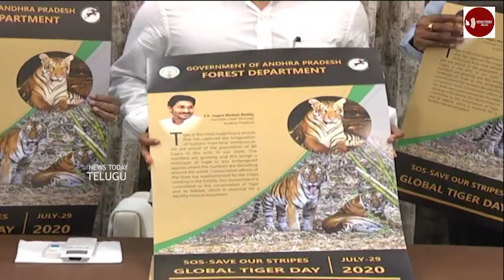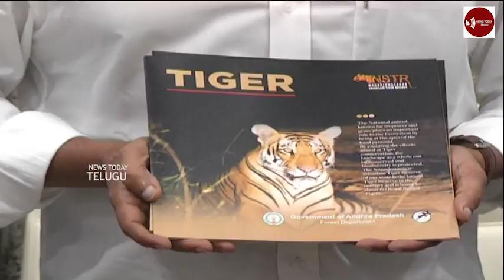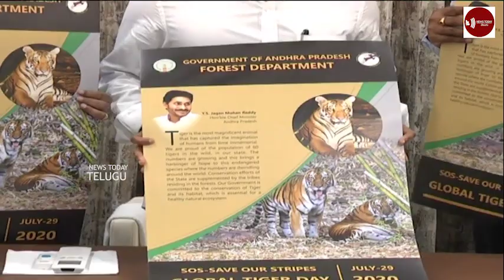ఫారెస్ట్ టైగర్ రివ్యూ మీటింగ్ లో ఎవ్వరు చూడని అద్భుతం | CM YS Jagan UnSeen Video In Review Meeting